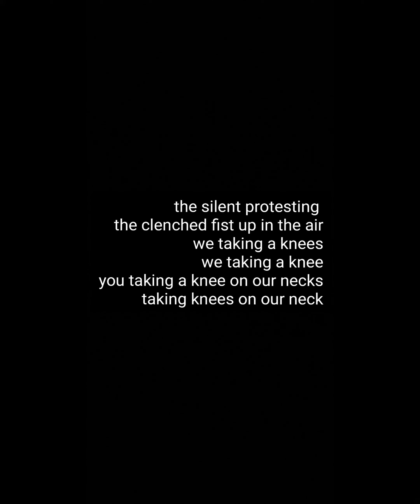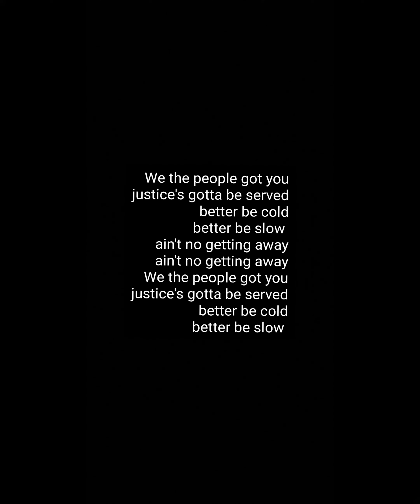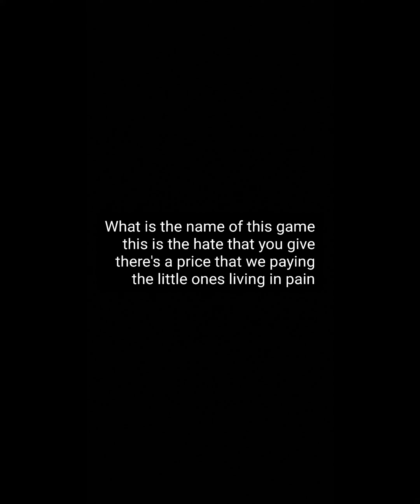Yubi - Trauma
In solidarity with our quest for justice.